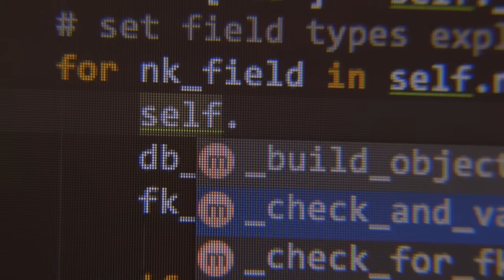We Are EAB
We are on a mission to make education smarter and our communities stronger. But we are also more than just our mission.